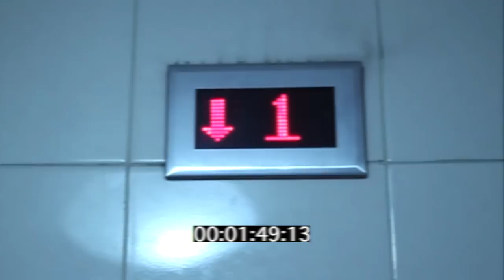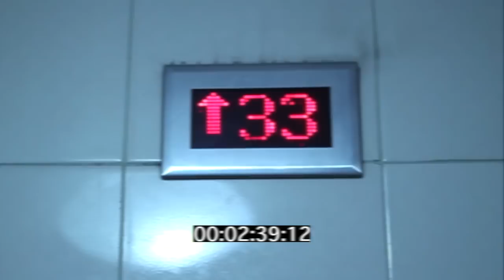SHANGHAI VHS | Koreless - Never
"never" by Koreless
filmed and edited by LEONID EVSTIGNEEV
not official